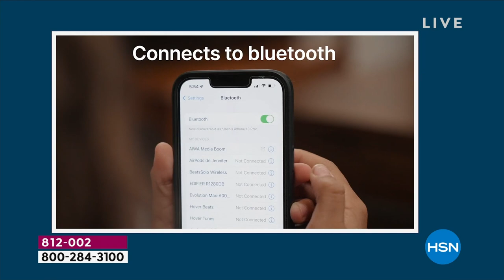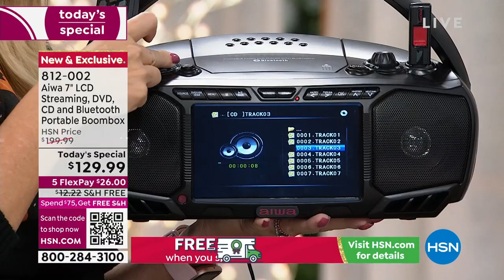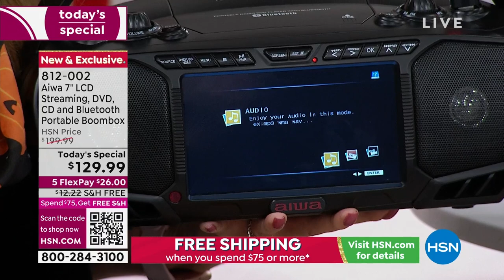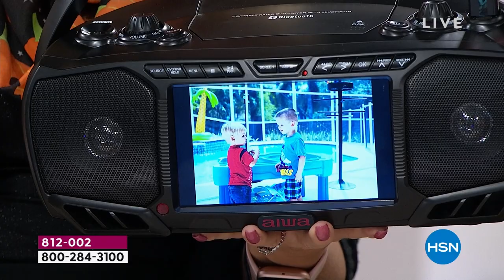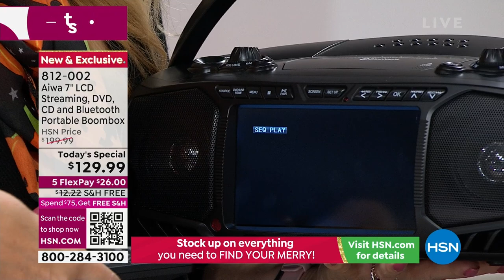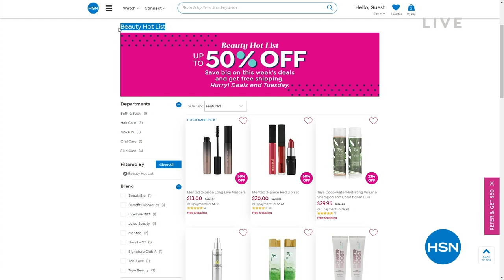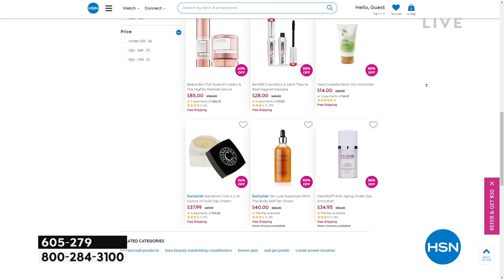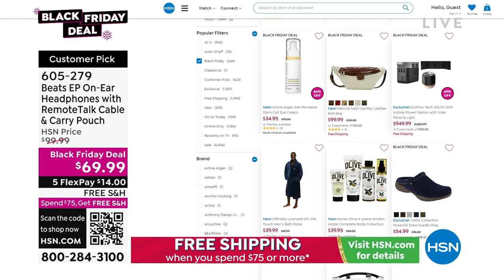HSN | Electronic Gift Connection 10.31.2022 - 04 PM